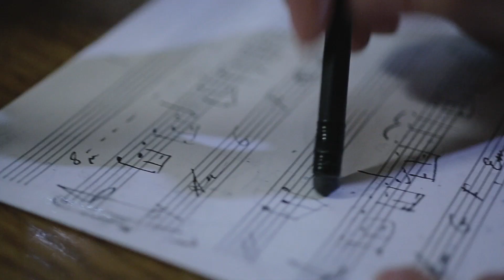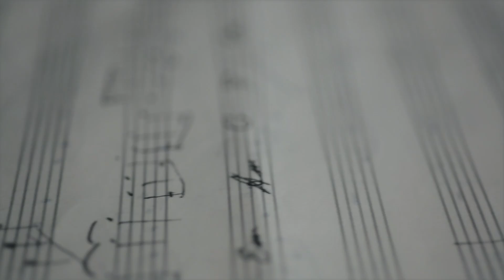Правиця - кліп ЯБЛИНЬКА. Прем’єра 2015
Режисер - Мар’я Бикова
Стиль і візаж - Ірина Фоменко